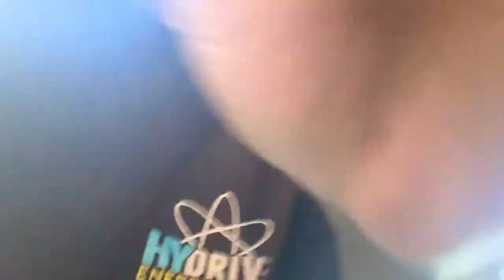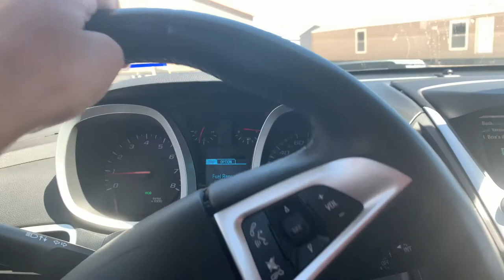Mobile Homes | Week 16 Vlog, Part 2 | 2019